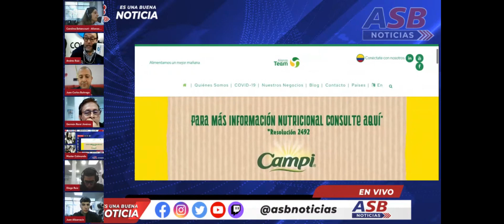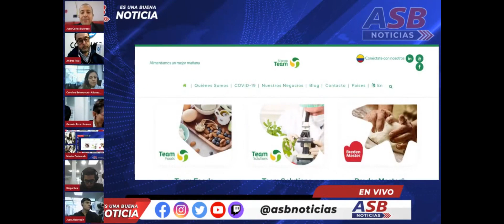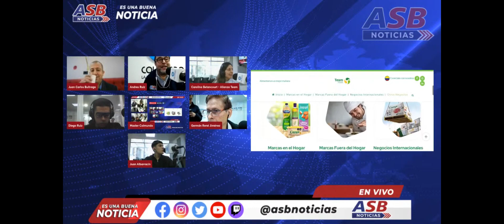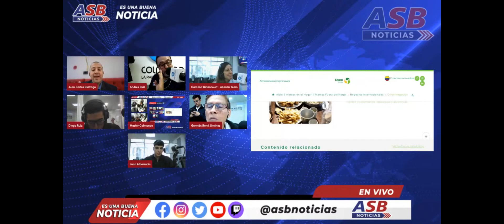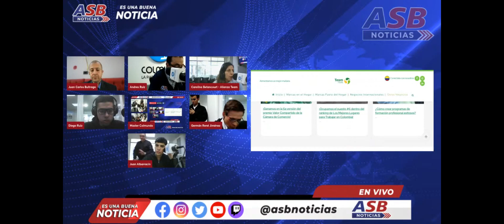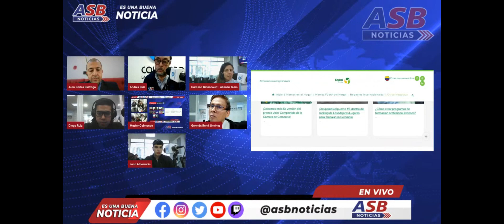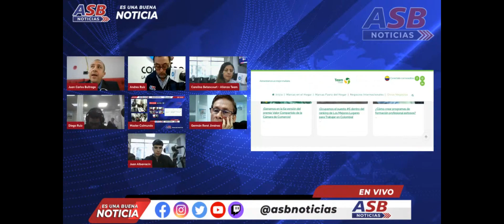Entrevista Carolina Betancourt, Dir. Científica Team Foods, negocio de Alianza Team - ASB Noticias